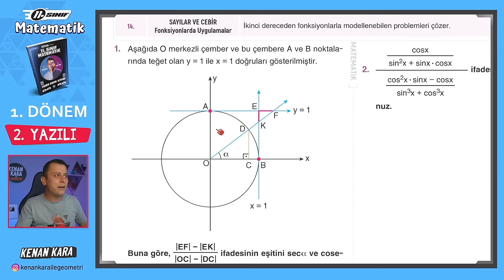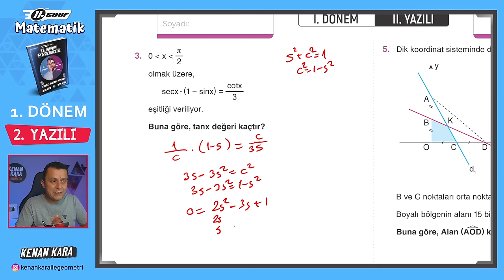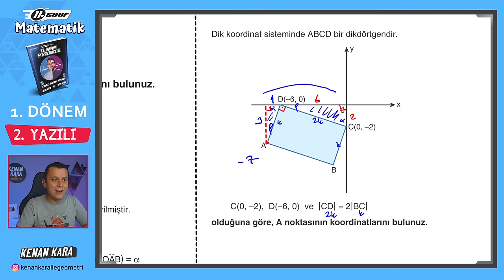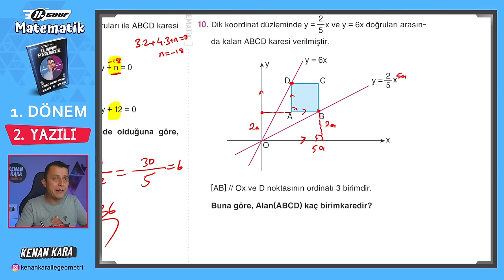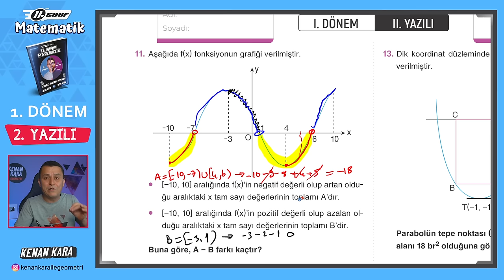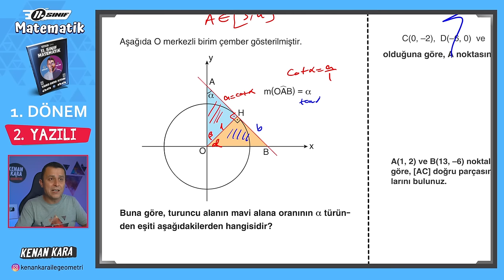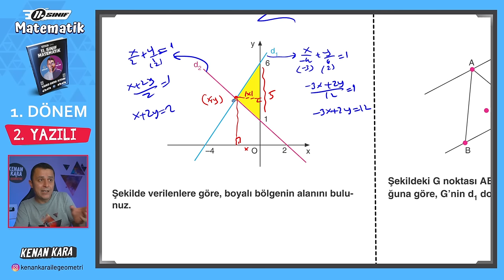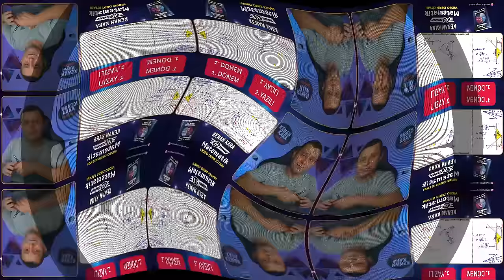11.Sınıf 1.Dönem 2.Yazılı Soruları | Tüm Senaryolarla Prova Yazılı | 11.Sınıf Matematik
11. Sınıf Matematik dersi 1. dönem 2. yazılı çalışması

👉Yazılı pdf için aşağıdaki linke tıklayınız.( İki pdf var biri çözümlü)

2024 Tayfa, 11.Sınıf Akademi Serisi'ne hoşgeldiniz!

DİĞER KAMPLAR:
1. TYT-AYT GEOMETRİ KAMPI

2. TYT-AYT GEOMETRİ SORU BANKASI